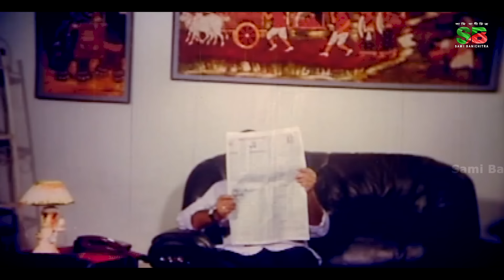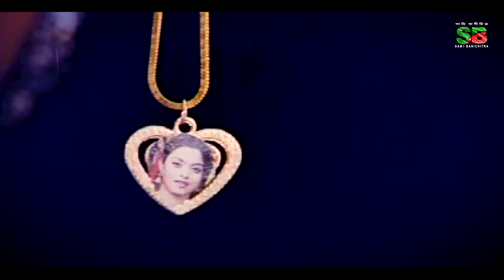Premer Harjit (প্রেমের হার জিৎ) Full Movie | Shakib Khan | Sahara | Ali Raj | Misa Sawdagar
Movie clip of : Valobeshe Morte Pari
Starring : Shakib Khan, Sahara, Asif Iqbal, Rahul, Shami, Sheuli Shila, Dipul, Sheuli, Kazi Hayat, Rehana Joli, Siraj Hayder, Gulshan Ara Popy, Anna, Ilias Kobra, Alka Sarker, Latif, Gangua, Palash, Jadukor Ajad, Abu Sayed Khan, Tanu Pandey, Ali Raj, Rebeka, Misa Sawdagar
ScreenPlay & Director: Badiul Alam Khokon
Producer: Mosharof Hossain Tula
Production: S M Films International
Lyrics: Kabir Bakul
Singer: Andrew Kishore, S.I. Tutul, Baby Naznin, Asif, Doly Sayantoni
Story & Dialogue: Sachin Kumar Nag
Editor: Jinnat Hossain Jinnah
Cinematography: Asaduzzaman Majnu
Choreographer: Masum Babul, Salam, Habib
Released: 2010
Country: Bangladesh
Language: Bangla
Label : @SamiBanichitra